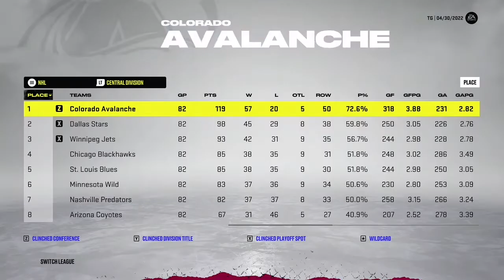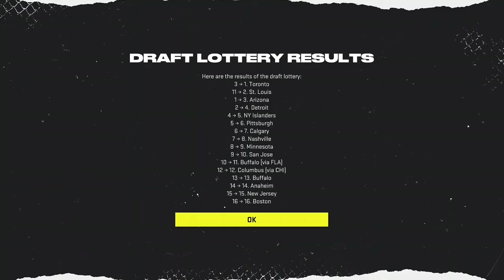What if I played with the Avs? NHL 22 video.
Hello guys. Welcome back to another video. In this video I put myself on the ￼coloradoavalanche on nhl22 . I wanted to see how I would do with the defending stanleycupchampions . Also they had commented on my tiktok video where I pretended to score the Stanley cup winning goal so that’s another reason why I’m doing a video of this. If you guys didn’t see that, you would want to go check that out.